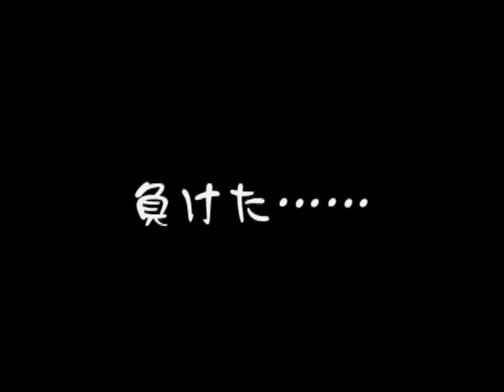PCマッスル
パソコン工房 Faith TWOTOP intel Centrino2 Core2Duo Core2Quad